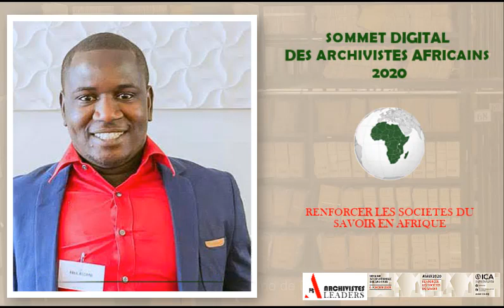Renforcer les sociétés du savoir : Assane FALL, Manager Lambaye Learning Center - Sénégal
Sommet Digital des Archivistes Africains 2020. Les Archivistes Africains s'expriment sur l'archivage en Afrique.